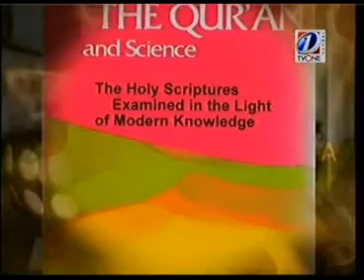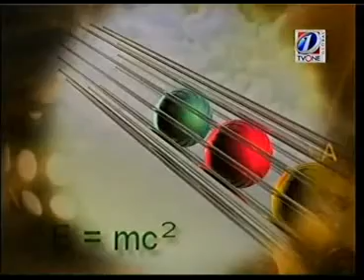BrassTacks: Qurun-e-Aula Eps4 Part1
Fourth episode of BrassTacks new Ramazan series on the Golden age of Islam.
The Golden Age was a period of unrivaled intellectual activity in all fields: science, technology, and (as a result of intensive study of the Islamic faith) literature - particularly biography, history, and linguistics, During the Golden Age Muslim scholars also made important and original contributions to mathematics, astronomy, medicine, and chemistry